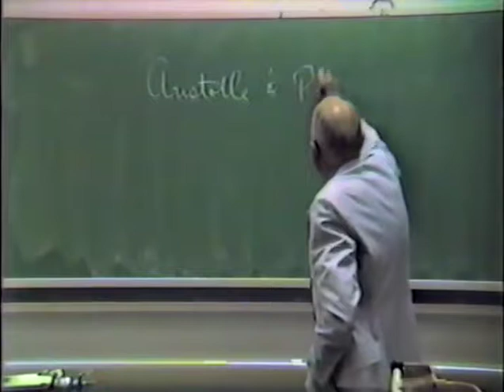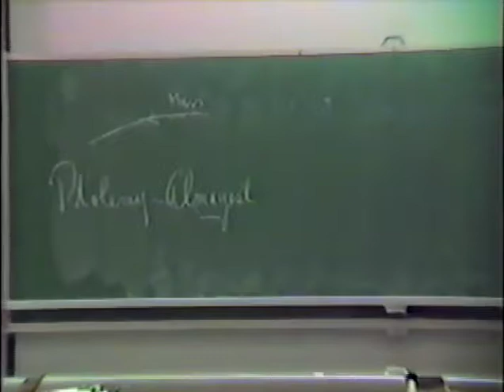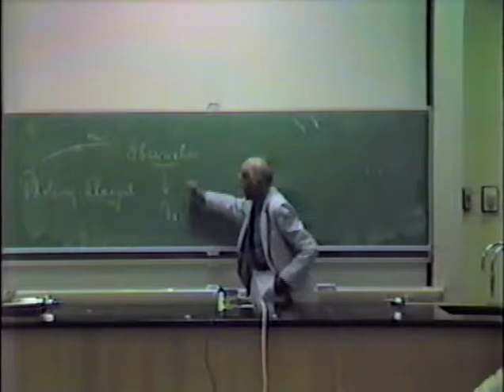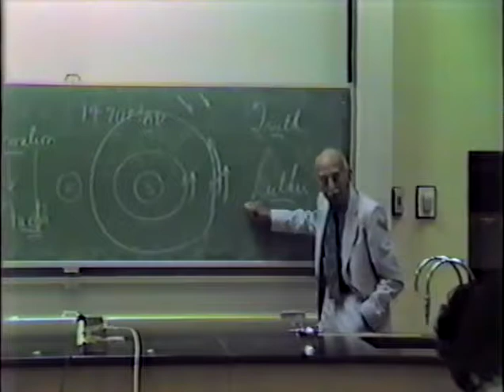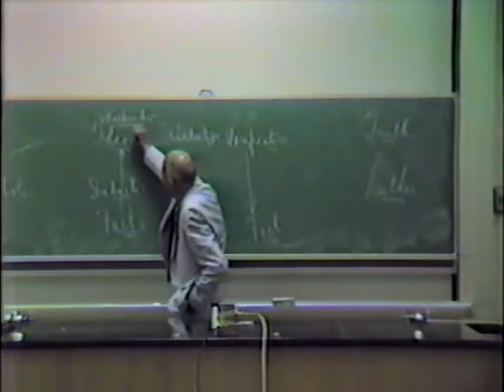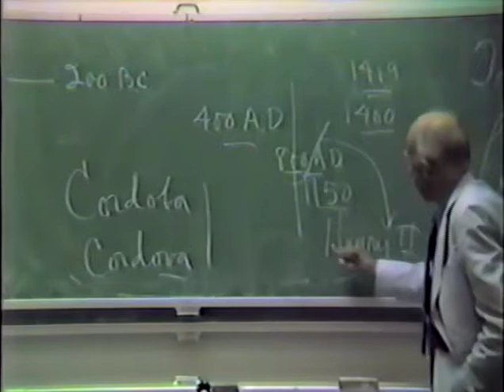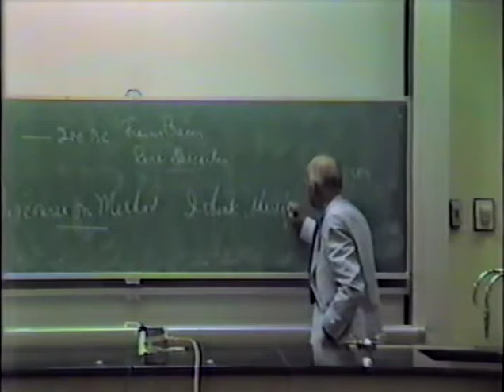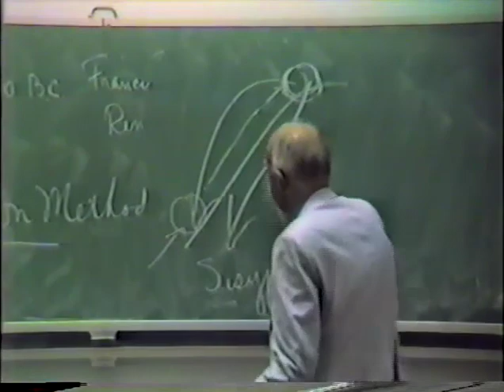Tom Van Osdall - Science as a Cultural Force 9 4 1987